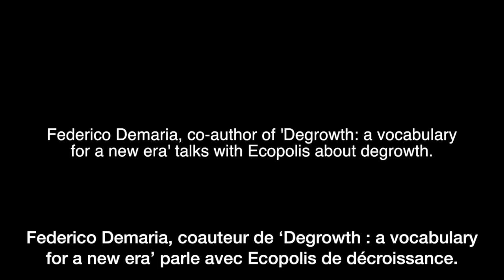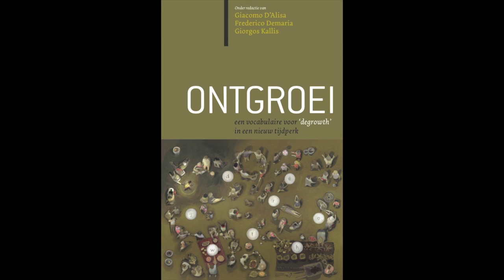Federico Demaria over Degrowth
Hoe maken we werk van een andere economie die streeft naar ‘beter’ in plaats van naar steeds ‘meer en sneller’? Hoe kunnen we dus ontgroeien? Het lijkt de enige weg naar een sociaal rechtvaardige en ecologisch duurzame wereld. Deze nieuwe Oikos-publicatie is de vertaling van Degrowth, het standaardwerk met een overzicht van de belangrijkste thema’s en uitdagingen.